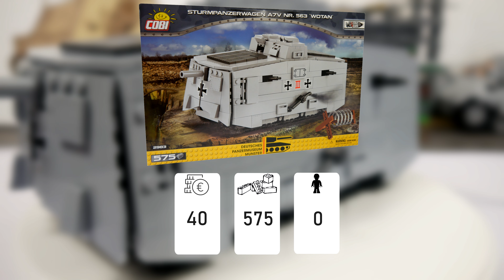COBI 2983 | A7V "Wotan" | Limited Edition | ✠ Review | Noppenecke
A7V Wotan (Cobi 2983) ein limitiertes Set welches zusammen mit dem DPM Munster entstanden ist, insgesamt gibt es von diesen 1500 Stück.
Click▼

👥 Folgt mir!

⏱️Timestamps⏱️
0:00 Intro
0:30 Cobi 2982 vs 2983 Wotan
1:00 A7V Front und 57mm Maxim Nordenfelt
2:30 Panzerung A7V
3:00 Seitenansicht Wotan + Elfriede
4:25 MG 08
4:50 Fahrwerk
5:45 A7V Nebenentwicklung
6:15 Geländewagen A7V
6:48 Schützengrabenbagger
6:57 Flakpanzer A7V
7:00 Nachteile des A7V
7:20 Wotan Rückseite
7:35 Oberseite
7:55 Turm Besonderheiten
9:15 Fazit
9:40 Stacheldraht
10:00 Outro

Polandballs by @KangradGenral

Auf der Noppenecke werden Sets von Herstellern wie COBI, Quan Guan, Kazi oder
Bluebrixx (Lego alternativen) vorgestellt, dazu gibt es zu COBI Reviews mit historischem Vergleich.
Alle COBI Panzer oder Quan Guan Modelle usw. sind dabei zu 100% selbst finanziert.
Diese Klemmbausteine / Lego Modelle werdet ihr dann auf diesem Kanal finden.
Ein COBI Speedbuild werdet ihr hier allerdings nicht finden, genauso wie Klemmbaustein Hauls oder mehrteilige COBI Aufbau, COBI Unboxing Videos.

Quan Guan vs Cobi
Da Quan Guan Cobi Kopien immer mal wieder zu Diskussionen führen:
Neue Quan Guan Sets sind keine Kopien mehr und diese bieten uns auch japanische "Cobi" Panzer in einer guten Steine Qualität. Wie bei Lego vs Cobi wenn Cobi es nicht bietet, muss ich mich bei anderen Herstellern wie Bluebrixx, Kazi oder auch Quan Guan umsehen.
Auch wenn dafür manchmal Klemmbausteine beim Zoll landen, daher ich habe lange nach Klemmbaustein Panzern gesucht und bin einfach froh Klemmbaustein Marken gefunden zu haben welche mir Lego Panzer bieten.

Noppenecke der Kanal ohne Gesicht?
Anders als bei dem Held der Steine oder Johnny's World und vielen weiteren YouTuber, soll es um die Sets gehen und nicht mich als Person.
Auch wenn der Held der Steine Cobi mir zum ersten mal gezeigt hat und Johnny's world Cobi Videos auch einen Beitrag geleistet haben setze ich meinen Fokus mehr auf Panzer und Militär.
Auch sehe ich meine Cobi Panzer Videos weniger als Entertainment sondern als informative Ergänzung zum Set.
Obwohl ich mir immer noch gerne Held der Steine Lego Videos ansehe oder Johnny's world Cobi Videos wollte ich doch etwas ganz eigenes machen.

🚧 Cobi Sets 2020 🚧
Cobi 2236 M113 APC
Cobi 2235 PT-76
Cobi 2234 T-55
Cobi 2230 Truck M151 A1 Mutt
Cobi 2400 Ford GP
Cobi 5715 Messerschmitt BF 109 F-2
Cobi 5802 Rafale C
Cobi 2525 Rommel's Mammoth
Cobi 5801 Mirage 2000-5
Cobi 2233 M60 Patton
Cobi 3086 Graf Zeppelin
Cobi 3087 Graf Zeppelin Limited Edition
Cobi 2526 SD.KFZ 250/3
Cobi 2527 SD.KFZ. 121 Panzer II
Cobi 2528 Strumpanzer II
Cobi 2529 Sturmgeschütz III
Cobi 2530 60cm Karl-Gerät
Cobi 2531 M12 Gun Motor Carriage
Cobi 2533 M4A3E8 Sherman Easy Eight
Cobi 2534 Panzer I Ausf. A
Cobi 2702 T-34-85 1/48
Cobi 2703 Panzer IV Tiger 1/48
Cobi 2532 60cm Karl-Gerät Limited Edition
Cobi 22104 Tank Wars
Cobi 5711 Junker Ju 52
Cobi 5712 Junker Ju 52
Cobi 4815 USS Enterprise CV-6
Cobi 4817 Scharnhorst Limited Edition
Cobi 4818 Scharnhorst
Cobi 3061 T-34 WOT 1/48
Cobi 3062 Pz.Kpfw. III Ausf.J WOT 1/48
Cobi 3063 M4 Sherman WOT 1/48
Cobi 3064 Churchill I WOT 1/48
Cobi 5806 CH-47 Chinook
Cobi 5807 AH-64 Apache
Cobi 5804 Top Gun Super Hornet
Cobi 5805 Top Gun Super Hornet Limited Edition
Cobi 5806 Top Gun Mustang
Cobi 2536 Tiger I Ausf. E
Cobi 2540 Königstiger
Cobi 2535 M3 GMC
Cobi 2536 M3 Half-Track